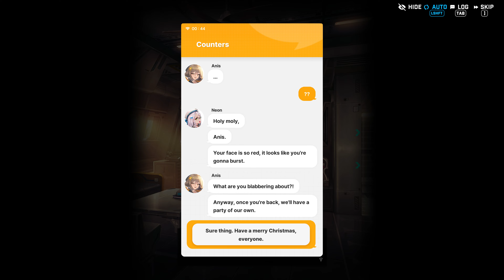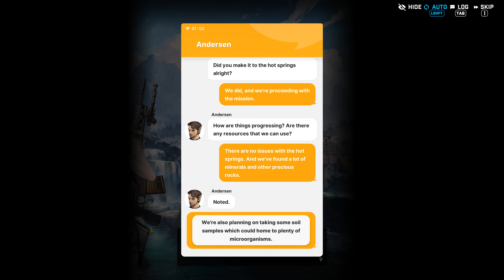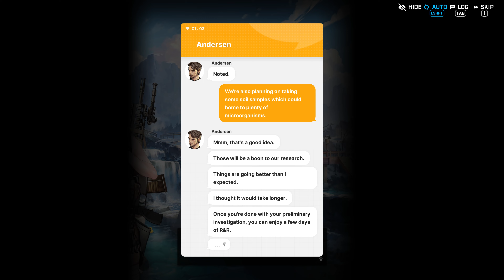Goddess of Victory Nikke - NeverLand Event Part 1 (Story 1)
Yey! Hotspring Time! Ludmilla is beautiful! Same as Noir, Blanc and Mica!

(3840P 60FPS)

20-40mbps

Program Recorder - Action! by Mirillis (Gameplay and Screen Recorder) and OBS Studios

Don't say I steal copyrights, youtube……..

Want play FGO on PC? Here's the answer - Bluestacks and LDPlayer 9!

GPU: NVIDIA Geforce RTX 3060 Ti
CPU: 11th Gen Intel(R) Core(TM) i5-11400F @ 2.60GHz   2.59 GHz
Memory: 32.0 GB (31.9 GB usable)
Current resolution: 3840 x 2160, 60Hz
Operating system: Microsoft Windows 10 Pro